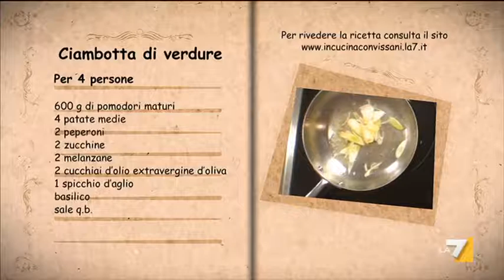Ti ci porto io 25/11/12